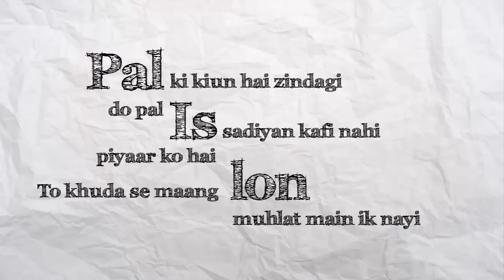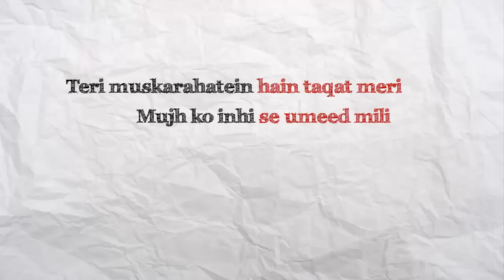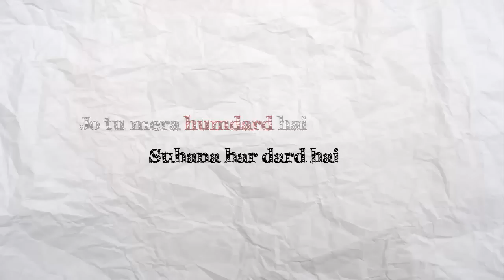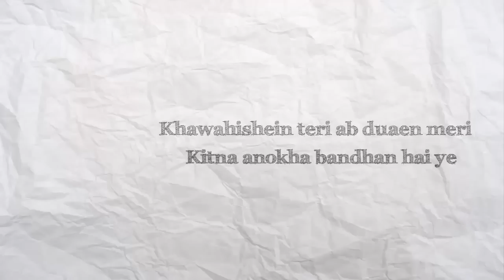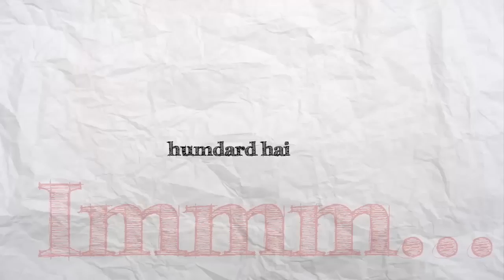Hamdard - Ek Villain - Arijit Singh - Lyrics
Song Info:
- Song : Hamdard
- Movie : Ek Villain (2014)
- Singers: Arijit Singh
- Lyrics : Mithoon

Pal do pal ki kiun hai zindagi
Is piyaar ko hai sadiyan kafi nahi
To khuda se maang lon muhlat main ik nayi

Rehna hai ab bas yahan
Ab door tujh se jana nahi

Teri muskarahatein hain taqat meri
Mujh ko inhi se umeed mili

Chahy kary koi sitam yahan
In mein hi sada hifazat hai meri

Zindagani bari khubsorat hui
Jannat ab aur kia hogi meri

Teri dharkano se hai zindagi meri
Khawahishein teri ab duaen meri

Kitna anokha bandhan hai ye
Teri meri jaan jo aik hui

Lauton ga tere pas yahan
Wada hai mar bhi jaun kabhi